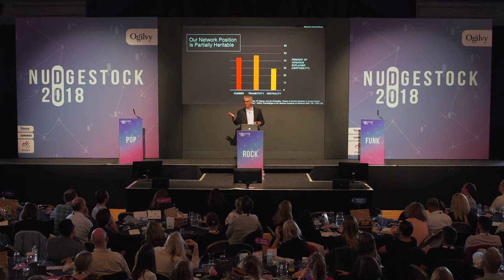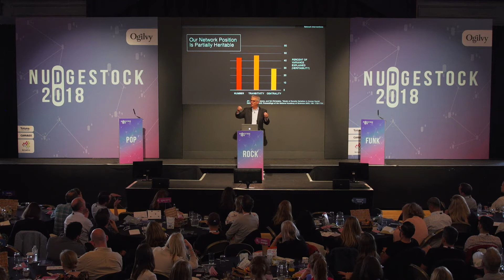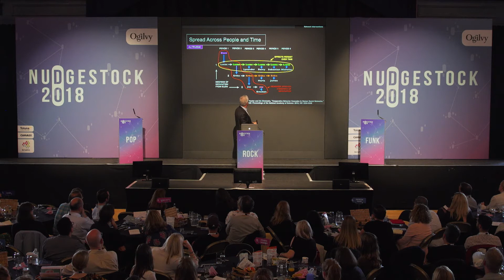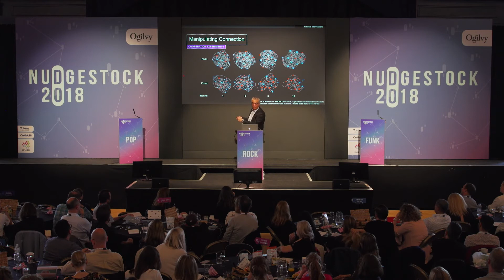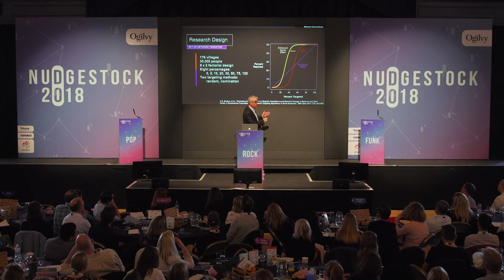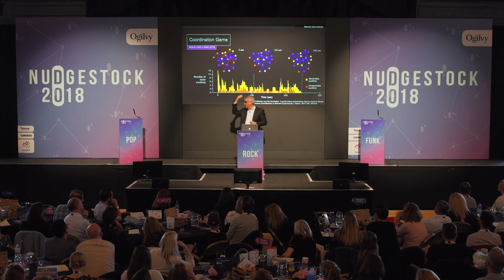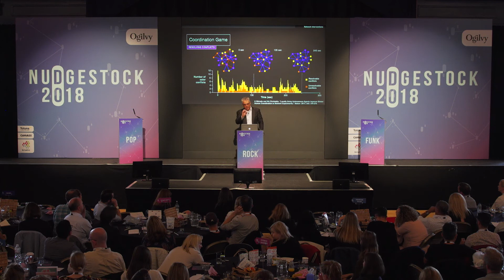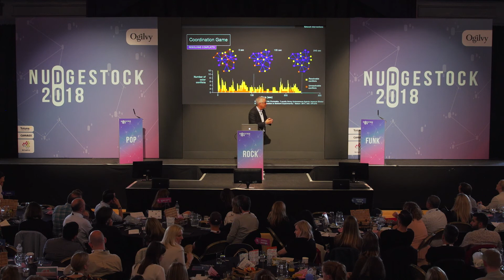Nicholas Christakis - Using Social Networks For Good | Nudgestock 2018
Nicholas Christakis's talk 'Using social networks for good' from Nudgestock 2018.